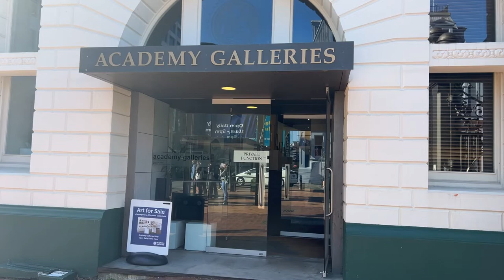Splash® - Watercolour New Zealand’s Annual National Watercolour Exhibition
Nominations and speeches at Splash-2022
Exhibition season 5 - 20 November 2022, 10 am - 5 pm
The New Zealand Academy of Fine Arts Gallery, 1 Queens Wharf, Wellington

watercolournewzealand.nz